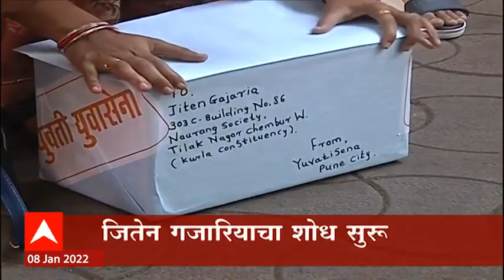Gajariya and Shivsena: गजारियाविरोधात शिवसेना आक्रमक, पुण्यात युवासेनेचं आंदोलन ABP Majha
रश्मी ठाकरेंविरोधात  आक्षेपार्ह ट्वीट करणारे जितेन गजारिया पुणे सायबर पोलिसांना अजुनही सापडलेले नाहीत. ते गुजरातला पळुन गेले असण्याची शक्यता आहे.  गेले दोन दिवस पुणे पोलीस त्यांचा शोध घेतायत.